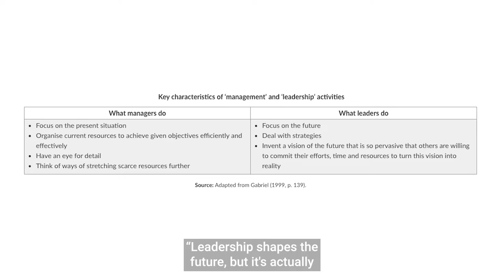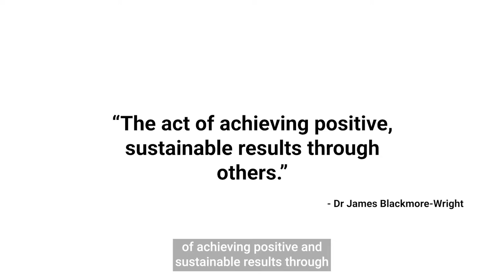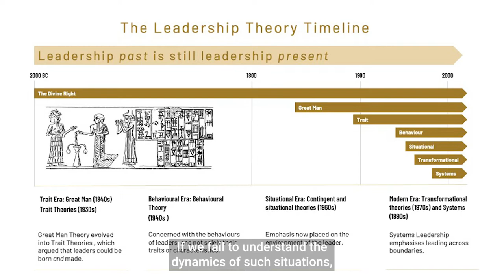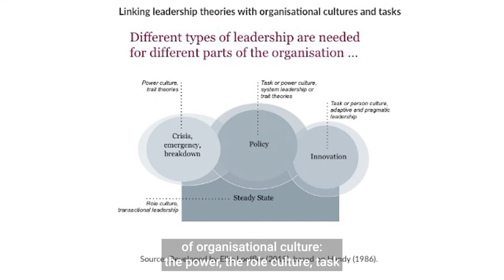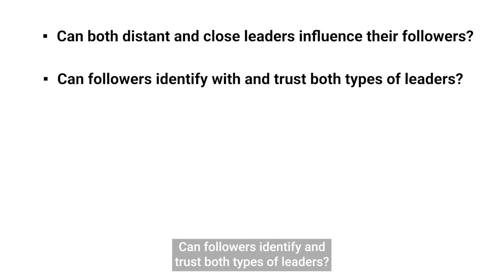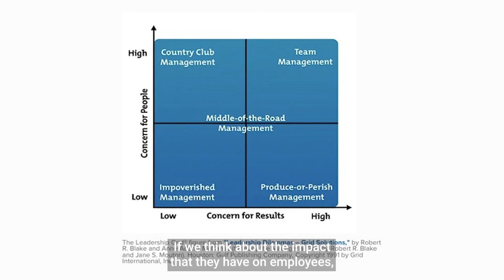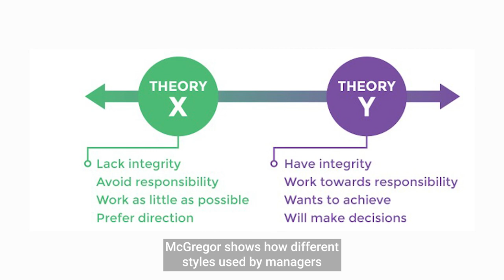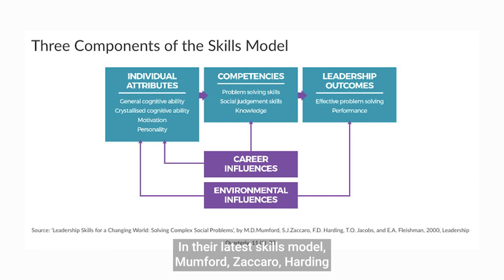Leadership Theory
Mini Lecture 1 (in a series of 3). I discuss the importance of leadership and provide an introduction to leadership theory.